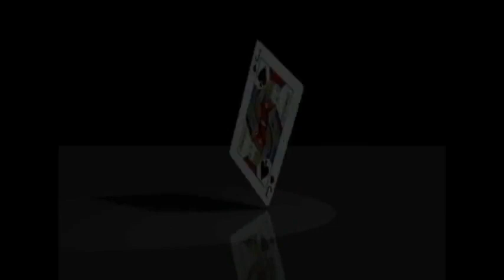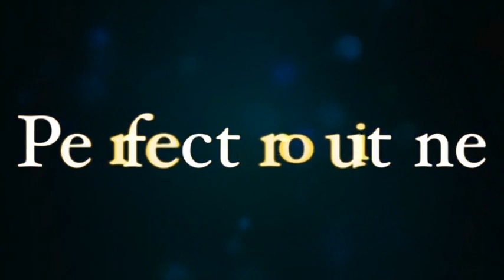Cube Vision 1-1-6 by Takamiz Usui and Syouma